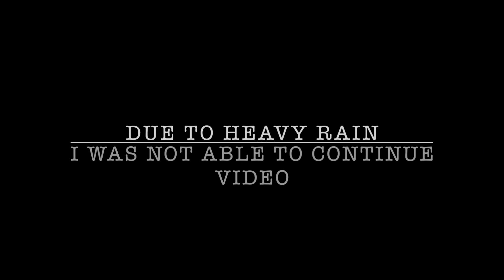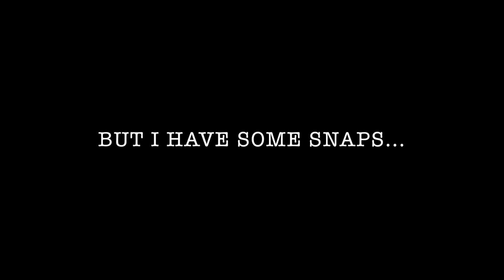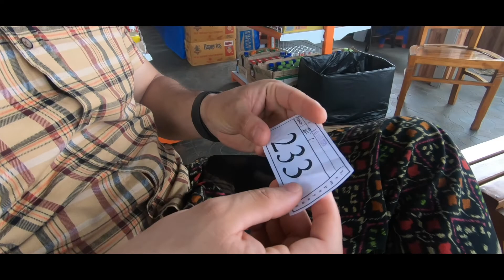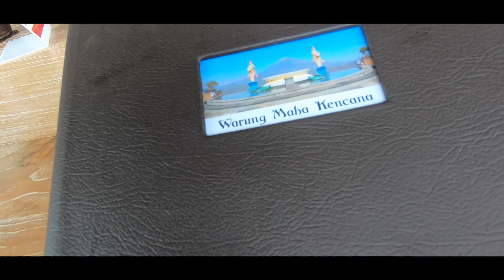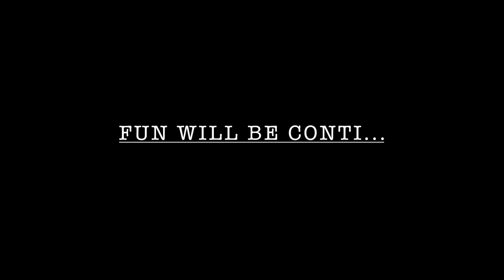DAY 2 ON MY JOURNEY || BALI || INDONESIA 2020 🇮🇩 || GATEWAY TO HEAVEN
Pura Penataran Agung is located on the slope of Mount Lempuyang 600 metres (2,000 ft) high above sea level. Mount Lempuyang, also known as Mount Lempuyang Luhur, is one of the most sacred natural points in Bali. The whole Lempuyang mountain was divided into three section, the base of the mountain is known as Sang Ananta Bhoga and corresponds to the MOUNT OF BRAMHA, the middle part of the mountain is known as Sang Naga Basukih and corresponds to MOUNT OF VISHNU, while the top of the mountain is known as Sang Naga Taksaka and is considered as MOUNT OF SHIVA.

One of the reasons people decide to visit Bali is to see the GATEWAY TO  HEAVEN. This horizontally split gate has a mysterious and attractive appearance, including symbols and patterns with Hinduism meaning carved meticulously. Especially, the background of this gate is the view of Agung Mountain, which makes people feel they are touching the clouds when reaching out their hands. Moreover, the beautiful forest of the Bali island is even more stunning when being seen from here. As a result, this gate has risen to be a popular place for taking pictures.